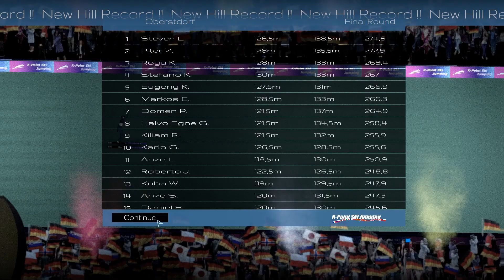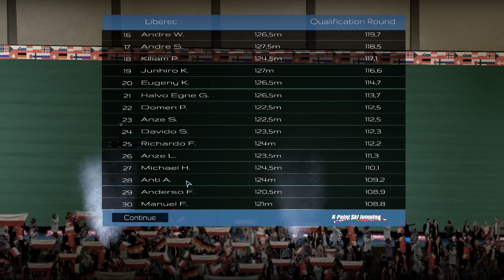Zagrajmy w K-Point Ski Jumping - Letnie grand prix! #04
Link do drugiego kanału "Muzycznego"